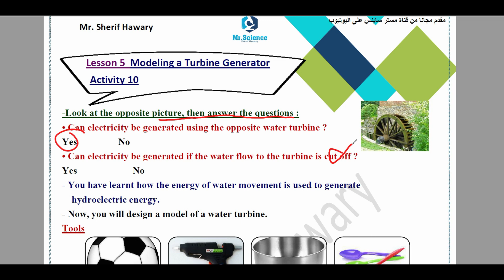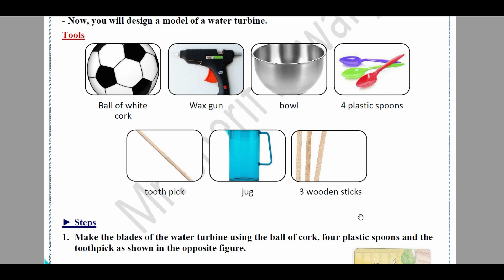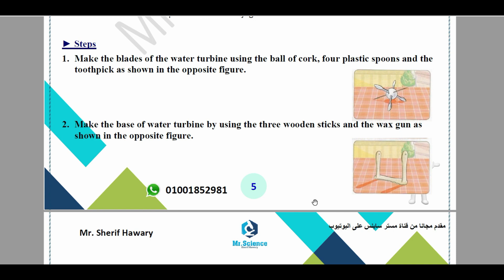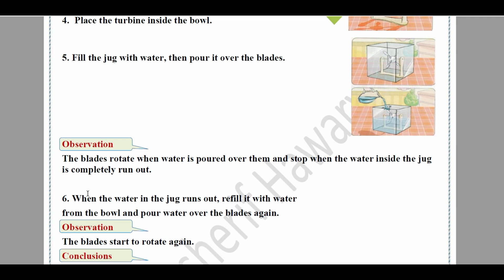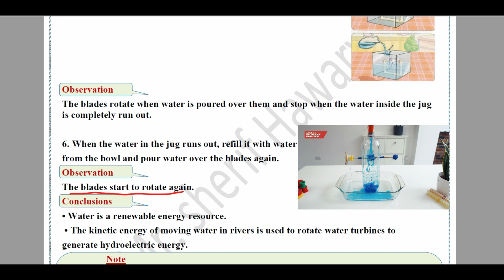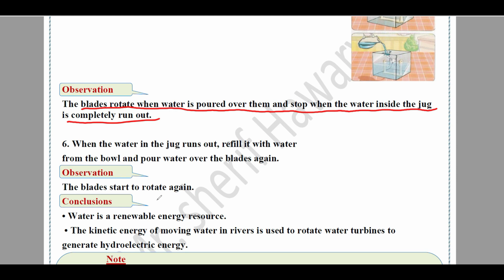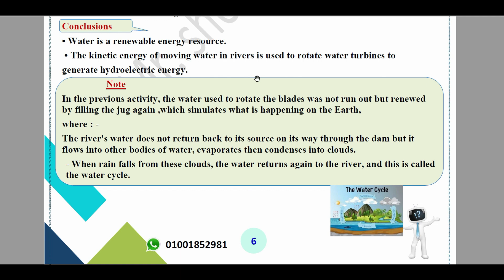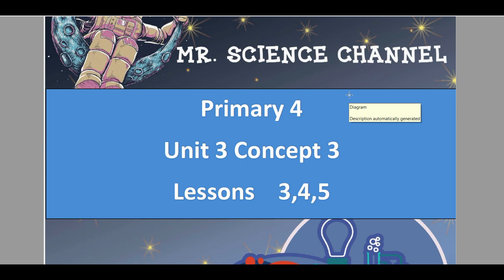Science |Primary 4| Modeling a turbine generator | Unit 3 concept 3 Lesson5 | 2nd Termساينس رابعة